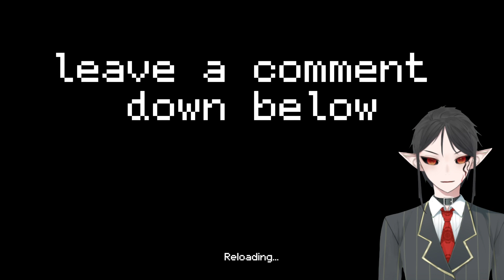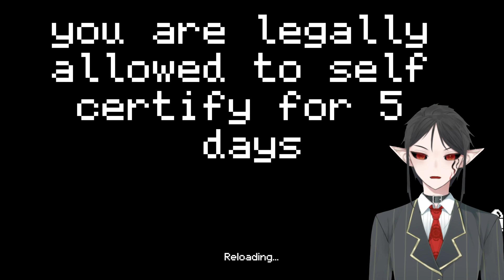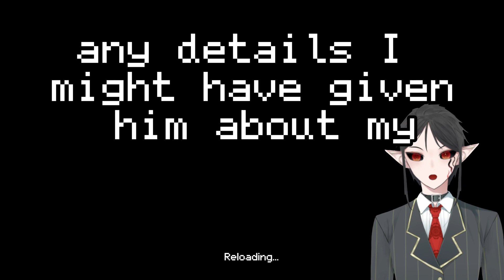Two weeks notice, narcissistic supervisor reveals herself! r/malicious compliance (vtuber)